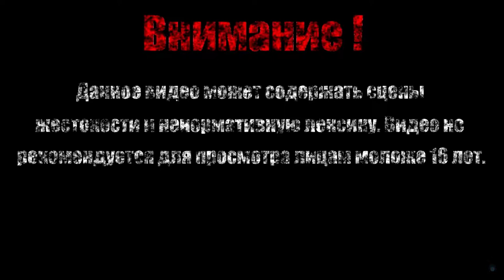ИГРОВОЙ АВТОМАТ【Bloodstained - Ritual of the Night】#25